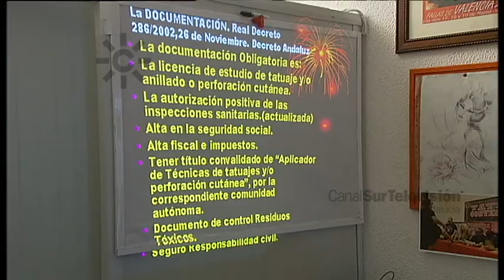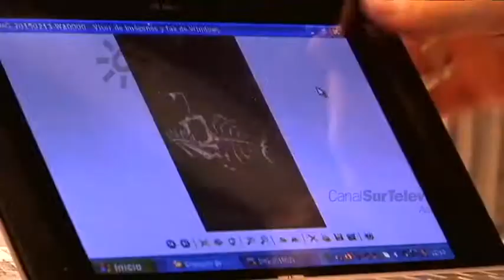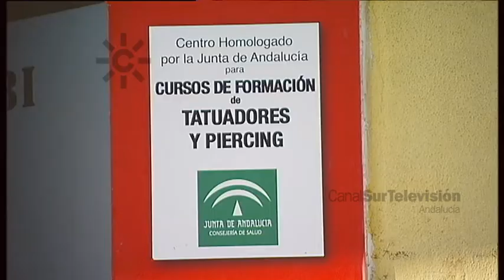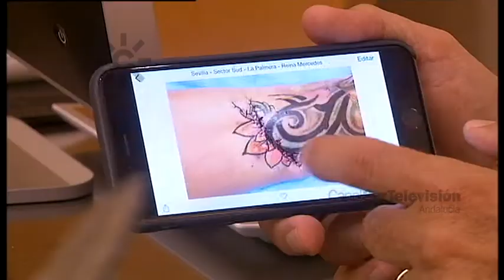Tatuajes: tinta en la piel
El tatuaje está de moda y ha perdido parte del estigma social que tenía. En Andalucía existen entre 600 y 700 estudios de tatuaje y la Junta de Andalucía estudia establecer un ciclo formativo para impartir técnicas artísticas y sanitarias. Se echa en falta, no obstante, una legislación nacional y europea que homologue las tintas que se introducen en la piel, el usuario tiene derecho a saber qué pigmentos son los utilizados en el tatuaje pues pueden provocar después distintas patologías.
[Programa "Los "Reporteros", 1160, 08 de octubre 2016. Canal Sur Televisión]

08/10/2016